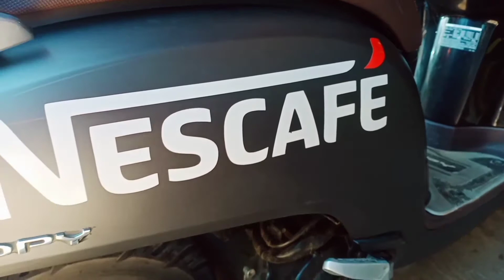variasi Sticker motor Scoopy keren banget BOSKU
Terimakasih Sudah Nonton video kami BOSSKU!

Video kali ini Bosku adalah Pasang Stiker motor Honda Scoopy dengan Sticker simple,simpel, Minimalis tidak rame. dengan logo brand kopi nescafe.dengan warna motor silver metalik doff.